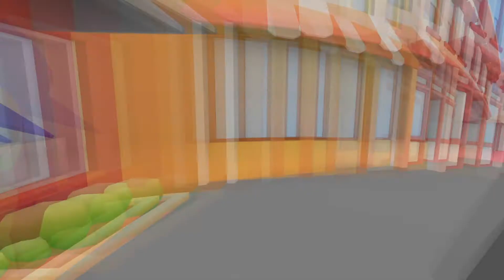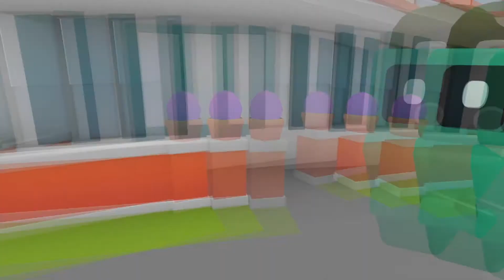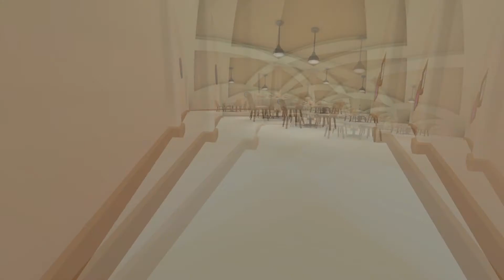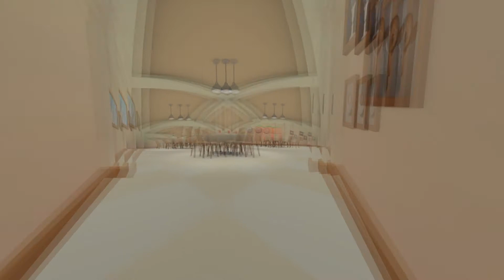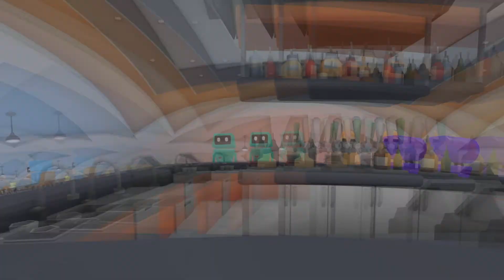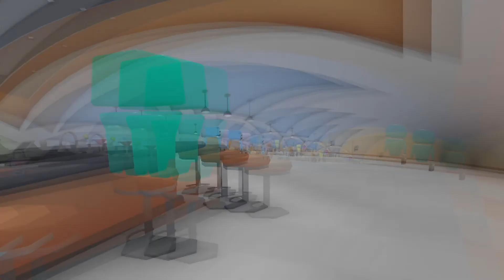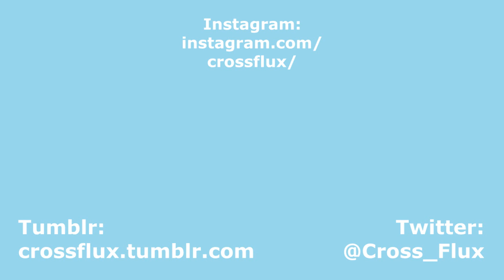Let's Both Play Hyperbolica Part 10: Coffee and Philosophy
Today we chill at the Infinity Cafe and simply discuss philosophical musings.

Hey there folks, welcome to my next Let's Play featuring BrokenIdeas! Together, my wife I shall be twisting our minds as we warp into the weird space known as Hyperbolica. Join us on this mathematical adventure! MATH IS POWER!

The artwork used in my videos (including the thumbnails and what not) is done by my lovely wife, BrokenIdeas. You'll also notice that she will have a few Devotional videos of her own. Here's a link to her deviantart page if you'd like to see more of her stuff.

Also also, thanks to Daniel, my good friend, for the intro and outro song.

The music used during the Speed Up portion of the video is:
"Selectivity Filter" composed by Hayato Asano and is from Blue Reflection